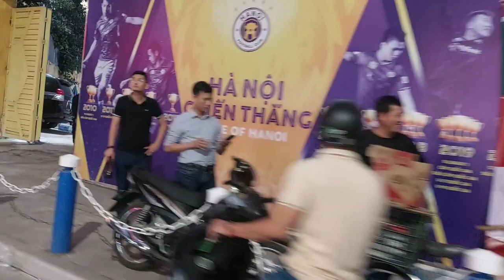Toàn cảnh sân Hàng Đẫy trước trận HÀ NỘI FC và VIETTEL FC ,cđv Hải Phòng lên cổ vũ